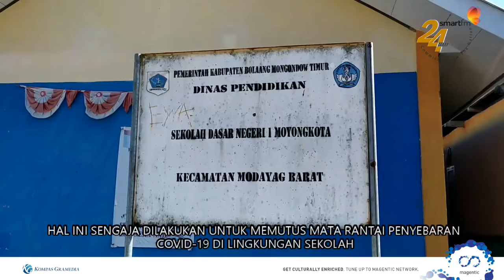SEKOLAH DI BOLAANG MONGONDOW TIMUR DIBUKA KEMBALI, PROTOKOL KESEHATAN WAJIB DITERAPKAN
PEMERINTAH KABUPATEN BOLAANG MONGONDOW TIMUR, AKHIRNYA MULAI MEMBERLAKUKAN KEMBALI BELAJAR DISEKOLAH. SALAH SATUNYA DI SETIAP SEKOLAH PARA SISWA DAN GURU DIWAJIBKAN MENGGUNAKAN MASKER, PERIKSA SUHU TUBUH SERTA MENJAGA JARAK KETIKA BERADA DI DALAM KELAS. SEKOLAH MEWAJIBKAN PARA SISWA TIDAK TERKECUALI GURU SENANTIASA MEMATUHI PROTOKOL KESEHATAN, SEPERTI MENCUCI TANGAN, MENGGUNAKAN MASKER SERTA MEMERIKSA SUHU TUBUH. SELAIN ITU JUGA MENERAPKAN JAM BELAJAR PAGI DAN SORE BAGI SISWA, DI DALAM KELAS PARA SISWA DUDUK DENGAN MENJAGA JARAK. HAL INI SENGAJA DILAKUKAN UNTUK MEMUTUS MATA RANTAI PENYEBARAN COVID-19 DI LINGKUNGAN SEKOLAH. “JUJUR SAYA KATAKANA, SELAKU KEPALA SEKOLAH JUGA ORANG TUA DARI 151 MURID, MERASA KHAWATIR, KERAGU-RAGUAN JUGA ADA. TAPI, KARENA SAYA YAKIN. KITA HARUS JAGA KEBERSIHAN, JALANKAN PROTOKOL KESEHATAN, SISWA SELALU DIEDUKASI OLEH KEPALA SEKOLAH MAUPUN GURU KELAS. BAHWA DALAM KEGIATAN BELAJAR MENGAJAR HARUS MEMPERHATIKAN PROTOKOL KESEHATAN, SALAH SATUNYA JAGA JARAK, KEMUDIAN PENGGUNAAN MASKER SELALU DIPERHATIKAN. TIDAK SEMUA SISWA MASUK SEKOLAH SEKALIGUS BERSAMAAN, TAPI DIBAGI DUA SIF. SIF SATU UNTUK KELAS RENDAH, KELAS 1, 2 DAN 3. DAN SIF KEDUA UNTUK KELAS TINGGI, KELAS 4,5 DAN 6. KARENA JIKA MASUK SEKALIGUS BERSAMAAN, JARAK ANTAR SISWA JADI BERDEMPETAN, TIDAK BISA DISATUKAN KARENA MEMPERCEPAT PENYEBARAN COVID-19”, KATA SUSILAWATI GUMELENG KEPALA SEKOLAH SDN 1 MOYONGKOTA, DI BOLAANG MONGONDOW TIMUR, (18/6/2020). PIHAK SEKOLAH JUGA INTENSIF MEMBERIKAN EDUKASI KEPADA PARA SISWA TENTANG PENTINGNYA
MENGIKUTI PROTOKOL KESEHATAN, BAIK DI SEKOLAH MAUPUN KETIKA BERADA DI RUMAH.